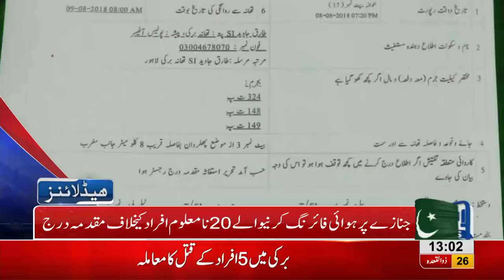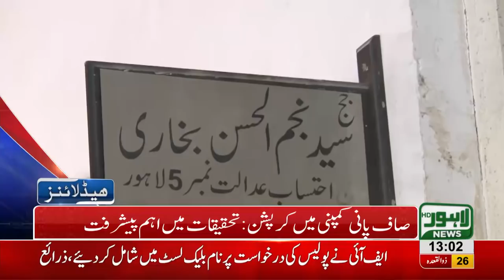01 PM Headlines Lahore News HD - 09 August 2018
Watch 01 pm headlines: Who will rule throne of Lahore in Punjab Assembly - CEO Saaf Paani resigns - Returning officers issued winning notifications for candidates - Firing at Murder victims's funeral in Phularwan - Food Authority's raid at various food chains - No Azaadi train at railway station this independence day - 14th August's celebrations - Eid ul Azha near, cattle markets set up and much more.